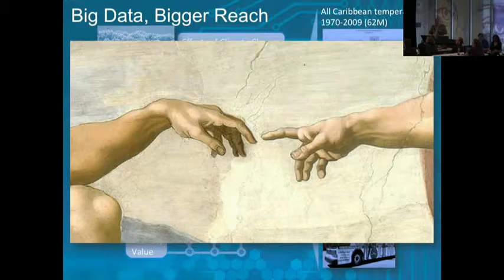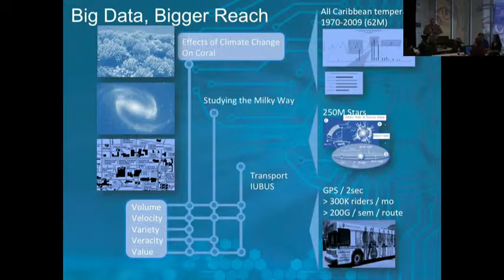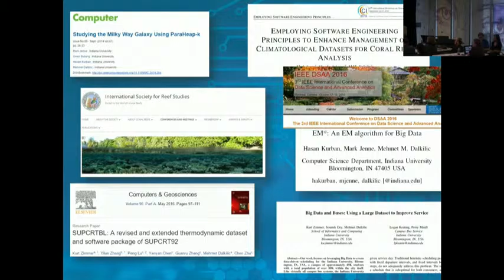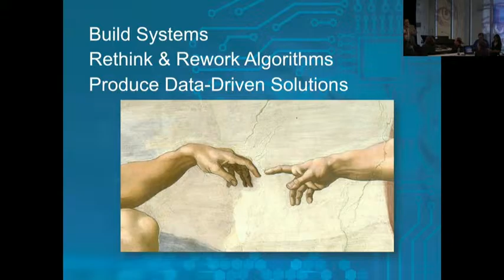Research Horizons 2016: Memo Dalkilic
Big Data Bigger Reach